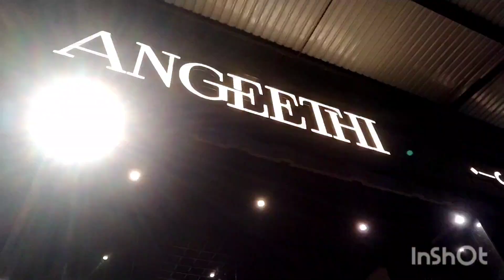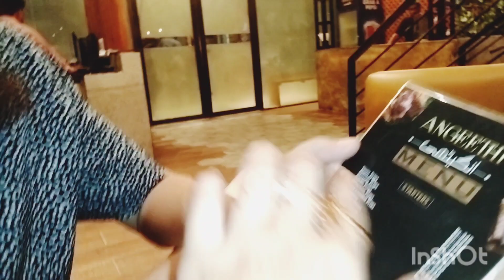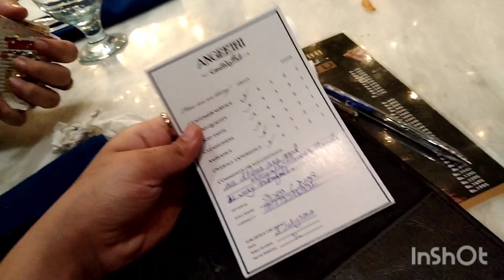Angheeti Restaurant || Food review Vlog || Best restaurants in Karachi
Special dinner time kia hua? ||Angheeti restaurent || Food review vlog

Related Quiries:

dinner vlog malayalam
meals vlog malayalam
cooking vlog malayalam
cooking video malayalam
food lover video
food lover funny video
restaurant vlog karachi
lal qila restaurant karachi vlog
angeethi restaurant
angeethi restaurant karachi tipu sultan
karachi best restaurant
karachi best buffet restaurant
lal qila restaurant karachi best dinner buffet
clock tower karachi
clock tower karachi restaurant price
clock tower karachi restaurant price 2023
karachi best places to visit
best food places to visit in karachi
sheraton hotel
sheraton hotel karachi
sheraton hotel karachi pakistan
angheeti restaurent ki special handi?
ducky bhai dinner with aroob
ducky bhai dinner
ducky bhai surprise birthday
maaz safder dinner
maaz safder vlog dinner
sitara yaseen dinner
it's time to dine again
it's time to eat again
dinner challenge video
dinner challenge
dinner game video
shaz safder challenges
dinner recipes indian vegetarian
dinner recipes
dinner recipes indian vegetarian without onion and garlic
recipes for dinner
recipes
best jalapeno poppers recipe
best jalapeno chips
best jalapeno sauce recipe
best hot dog sauce recipe ever
paneer handi recipe
paneer handi recipe restaurant style
paneer handi food fusion
handi paneer chef ashok
angeethi restaurant incident